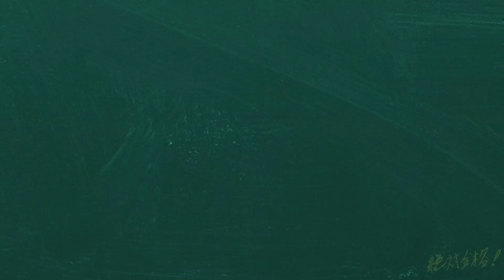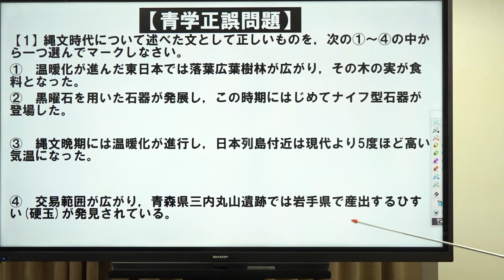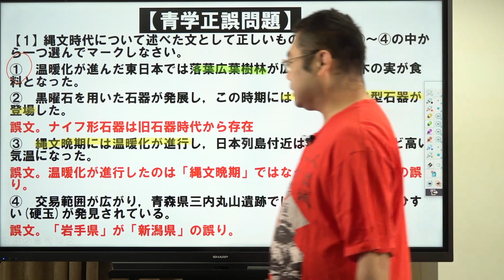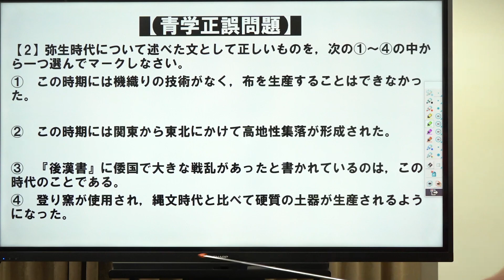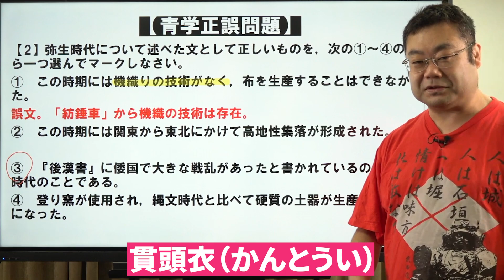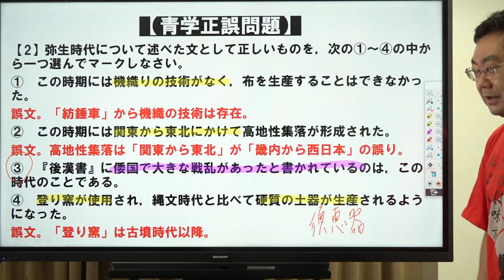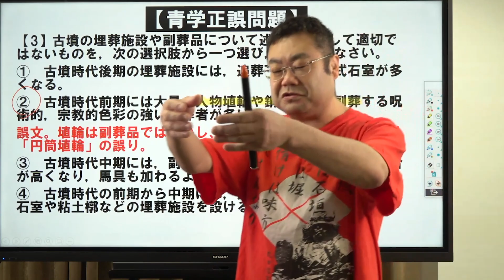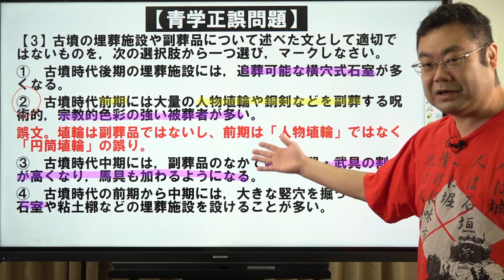【MARCH対策 日本史#10】青山学院大学編④Part1*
使用機材：Black Magic Design ATEM Mini Pro